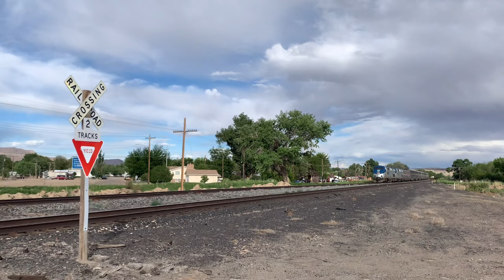Railroads from 3 Countries In Arizona, with Long & Fast Stack Trains, Grand Canyon Railway, & More!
With Amtrak California Zephyr in Utah and some BNSF & Grand Canyon Railway in Arizona, this is one of my favorite trips yet